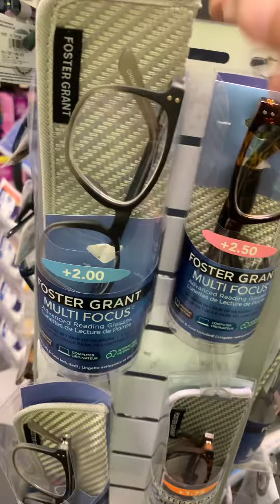عینک نزدیک بینی